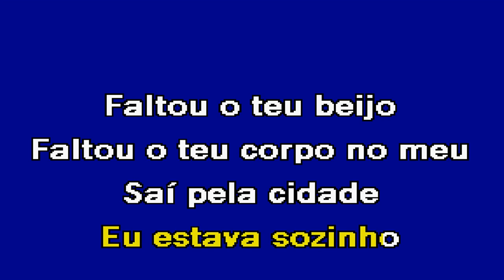CORAÇÃO NA CONTRAMÃO Bruno & Denner Karaoke